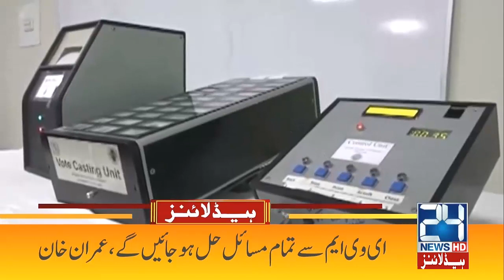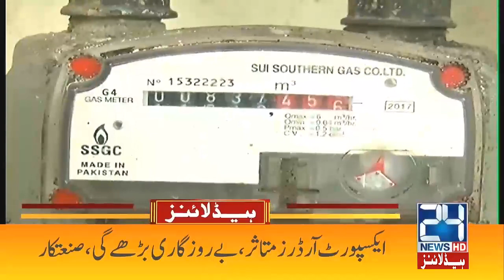Big News Over Shafqat Mehmood Visit In School | 5am News Headlines | 19 Nov 2021 | 24 News HD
24 News HD is one of the leading news channels of Pakistan bringing you the latest current affairs from Pakistan and around the world.  Live National Assembly and Senate Session.